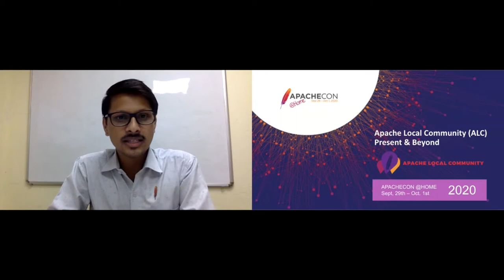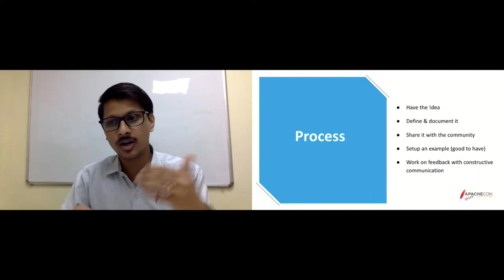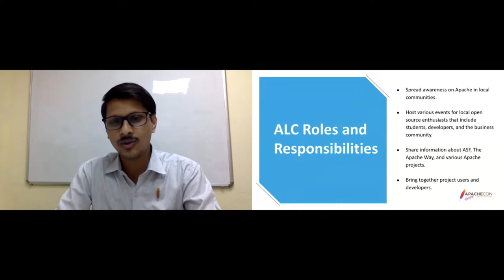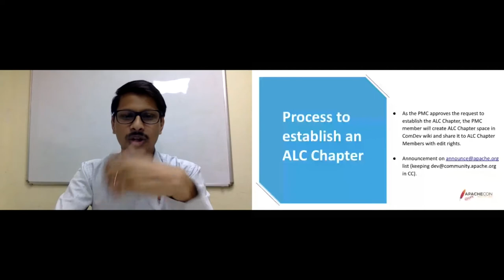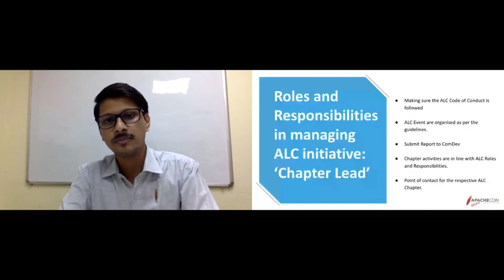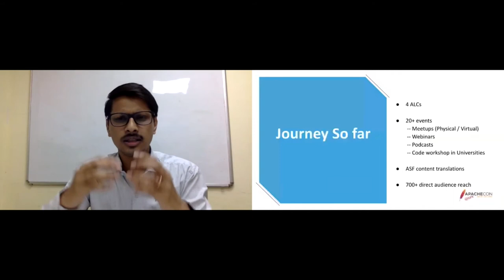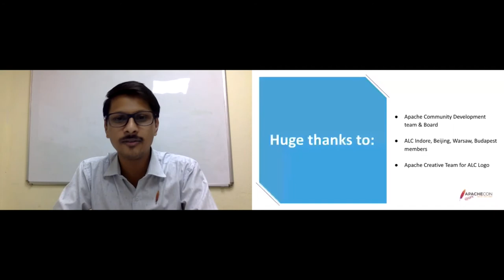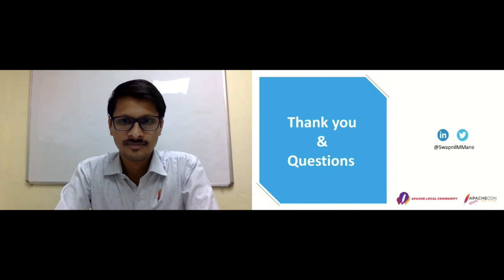Apache Local Community (ALC): Present & Beyond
Swapnil M Mane

Apache Local Community (ALC) is an initiative by the Apache Community Development project. ALC comprises local groups of Apache (Open Source) enthusiasts, called an 'ALC Chapter'. For details please refer The session will be majorly on two topics: #1.) How the Apache Software Foundation provides the opportunity to flourish your idea. I shared the initial ALC idea to the community around mid-2019, from there with the great inputs from the community and mentors, we have given the shape to the idea. It is a great example, how the community can help you to transform and enhance your idea to match global standards. #2.) Introduction, Present State and next plans of ALC ## 2.1 Introduction About ALC ALC Roles and Responsibilities Benefits of ALC How to apply to set up ALC Chapter Code of conduct ALC Resources Addition information Contact ALC ##2.2) Present State Current ALC Chapters (Indore, Beijing, Warsaw, Budapest, and others..) Activities and health of these chapters ##2.3) Beyond (Next Steps) Establishing new ALCs and future roadmap. How to participate in this initiative. More details on ALC can be found The following will be the take away from the session: -- How community engagement can help in improvising and implementing your idea. -- What is ALC and how to participate in this initiative.

An open-source enthusiast, and promoter. -- Apache Software Foundation Member -- Apache Central Services / Editorial Member -- Founder & Chair, Apache Local Community (ALC) -- PMC Member, Apache Community Development, OFBiz, Roller -- Founder Vue.js Indore community Skilled in E-commerce, Order Management System, Omni-Channel, and PWA strategy. Strong information technology professional with the intensive experience of building enterprise-grade applications.